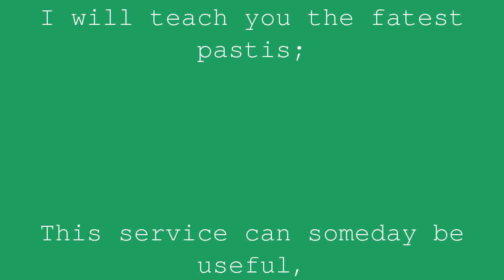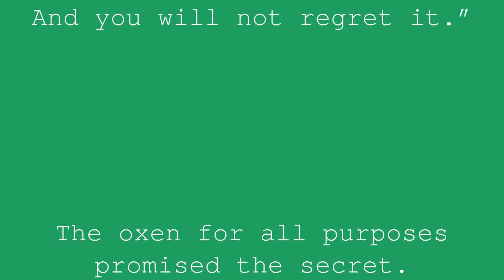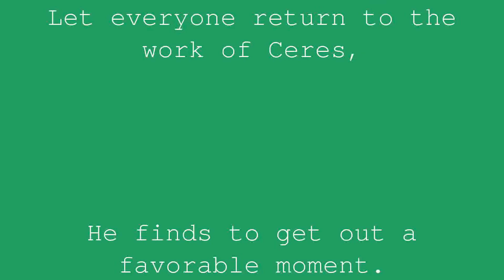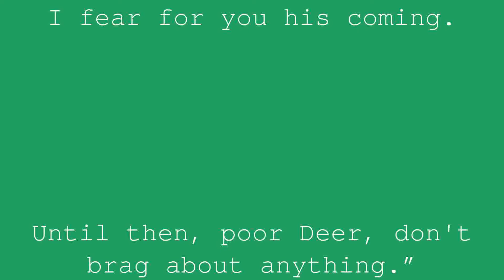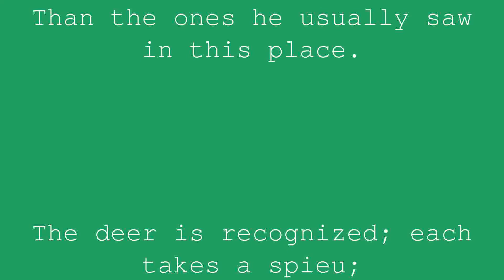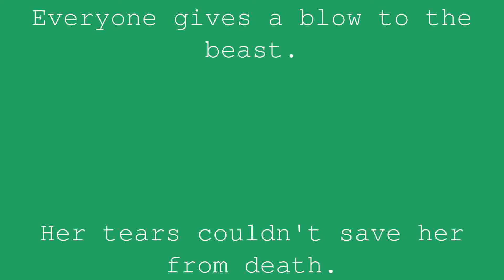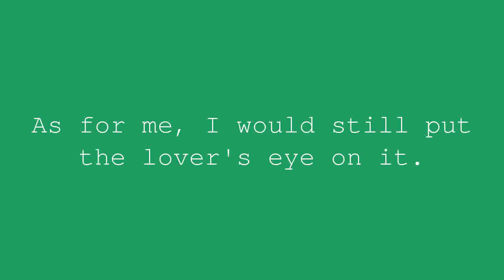The Eye of the Master | Jean de la Fontaine | Book 4 Fable 21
A deer escaping in an oxen barn
Was first warned by them
That he sought a better asylum.
“My brethren,” he said to them, “Do not detect me:
I will teach you the fatest pastis;
This service can someday be useful,
And you will not regret it.”
The oxen for all purposes promised the secret.
He hides in a corner, breathes, and takes courage.
On the evening we bring fresh grass and fodder
Like we did every day.
We go, we come, the valets make a hundred laps.
The steward itself; and not an adventure
He saw neither body nor twit,
Or deer at last. The inhabitant of the forests
Already thanks to the oxen, waits in this stable
Let everyone return to the work of Ceres,
He finds to get out a favorable moment.
One of the oxen ruminant said to him, “It is fine;
But what! the man with a hundred eyes did not review.
I fear for you his coming.
Until then, poor Deer, don't brag about anything.”
On this the master enters and comes to make his round.
“What is this? he says to his world.
I find very little weed in all these racks.
This litter is old: go quickly to the attics;
I want to see your beasts better cared for now.
What does it cost to remove all these spiders?
Could we not put those yokes and necklaces away? ”
Looking at everything, he sees another head
Than the ones he usually saw in this place.
The deer is recognized; each takes a spieu;
Everyone gives a blow to the beast.
Her tears couldn't save her from death.
We take it away, we dirty it, we make it many meals,
Which many neighbor joys to be.
Phèdre on this topic says very elegantly:
“It is only the eye of the master to see.”
As for me, I would still put the lover's eye on it.